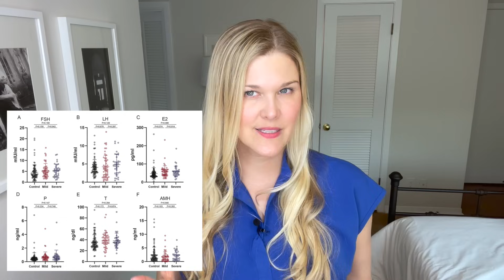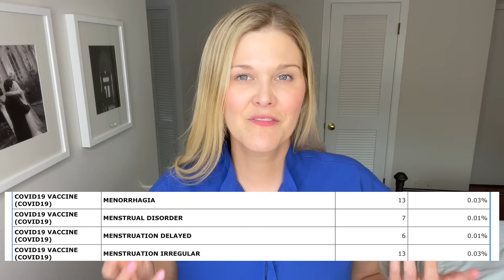COVID and PERIODS: Does The COVID Vaccine Change Your Period?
Board Certified Fertility Doctor, Natalie Crawford, MD is answering a common questions - can the COVID vaccine change your period? There have been reports from women that their period has changed after getting the COVID vaccine.

Does the COVID vaccine change your period?
Why could periods change after the COVID vaccine?
Are there any changes in your hormones from COVID or COVID vaccine?
Are there any changes to your ovarian reserve after COVID infection or the vaccine?

Reviewed here:
Li K, Chen G, Hou H, et al. Analysis of sex hormones and menstruation in COVID-19 women of child-bearing age. Reprod Biomed Online. 2021;42(1):260-267. doi:10.1016/j.rbmo.2020.09.020

VAERS:
Vaccine Adverse Event Reporting System

*This is a review of the current medical literature and knowledge on this subject as of April 8, 2021.

Dr. Natalie Crawford, MD is a double board certified OBGYN and REI,  and co-founder of Fora Fertility, a boutique fertility practice in Austin, Texas.